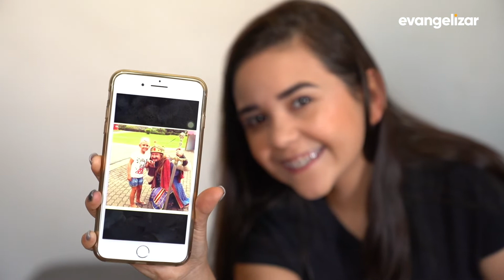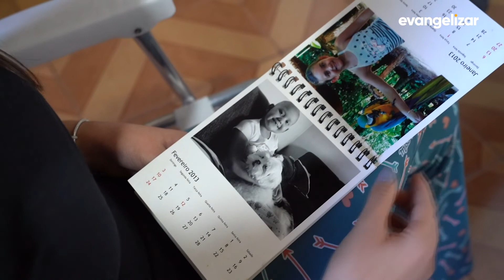Marya Anthonia superou câncer de medula e compartilha sua história nas redes sociais [CC]